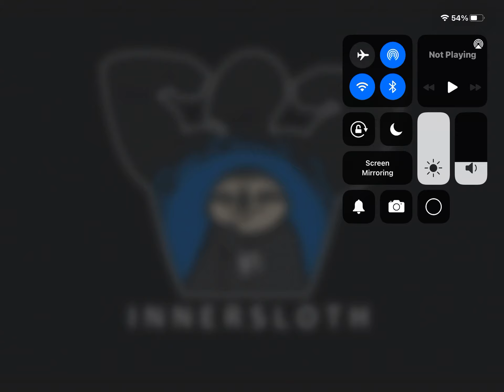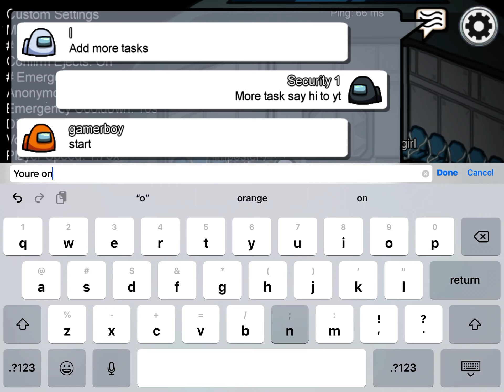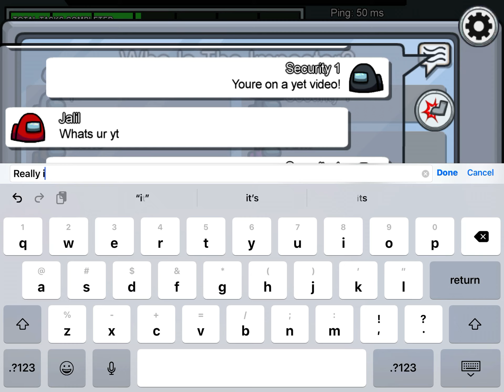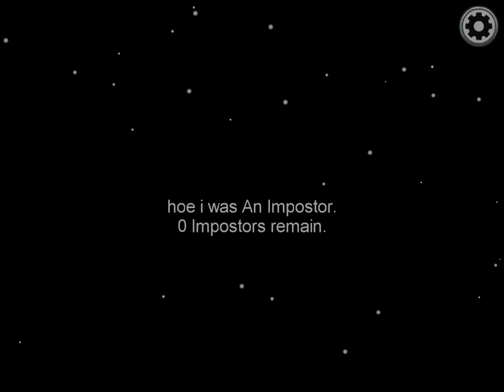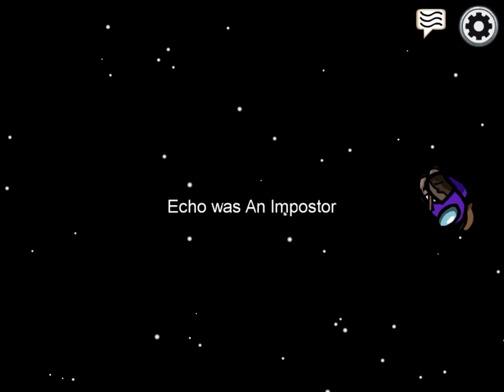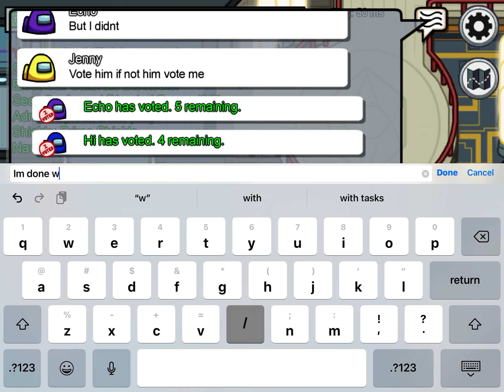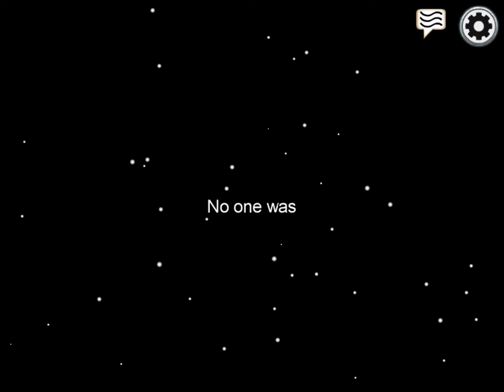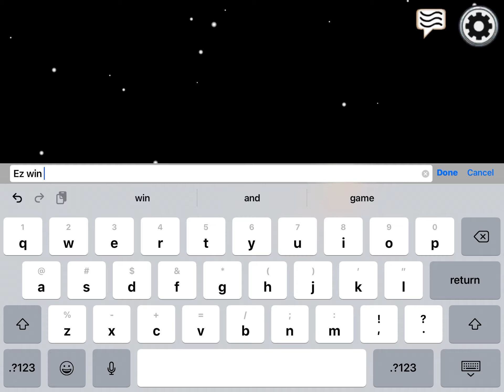Among us 2 (not edited I don’t think)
AMONG US OwO